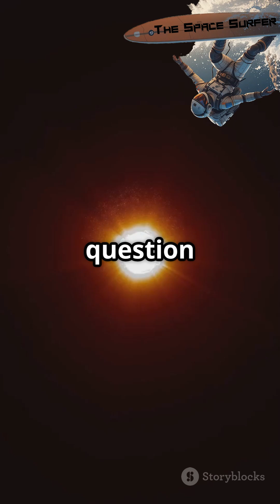Star Eats Jupiter-Sized Planet: A Cosmic Feast!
Astonishing astronomical observations reveal a star devouring a planet comparable in size to Jupiter! In this captivating video, we dive into the details of the rare event known as ZTF SLRN-2020, detected through ground-based observatories and NASA's NEOWISE spacecraft. Witness how a star in its red giant phase expands, ultimately engulfing a close-orbiting planet, providing unprecedented insight into the fate of planetary systems like our own. Discover what this cosmic feast means for the future of celestial bodies and the dynamics of the universe!